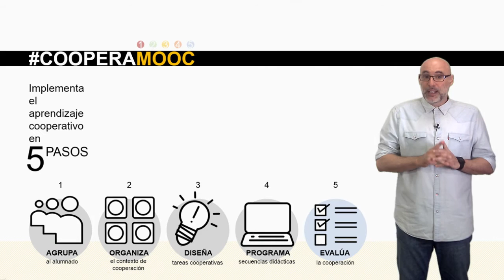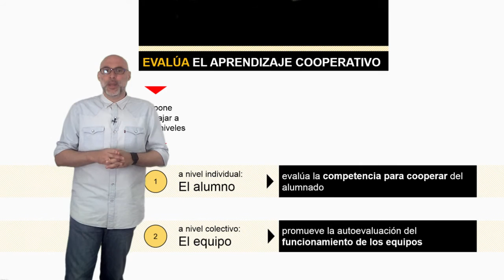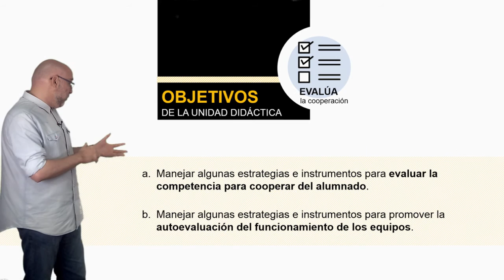Vídeo 5.1. Objetivos de la Unidad 5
Vídeo Objetivos de la Unidad 5 del MOOC de @educaINTEF "Aprendizaje Cooperativo" CooperaMooc. 1ª Edición.